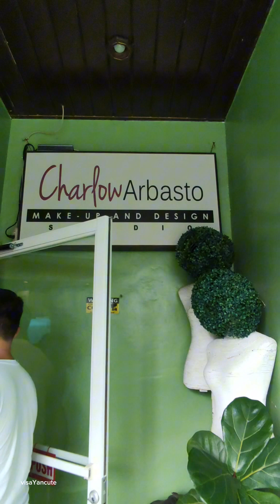A day as a Videographer (ALCU BOHOL 2024)